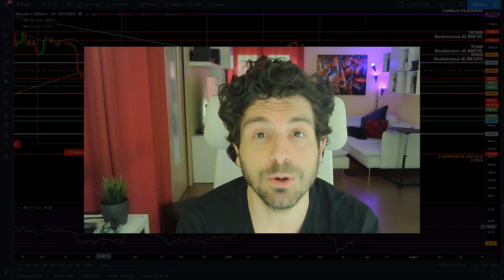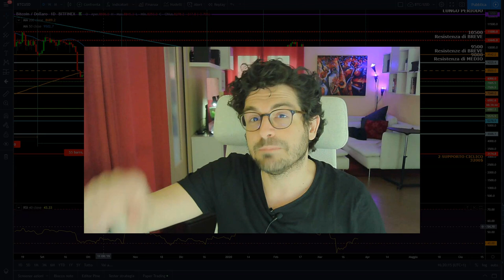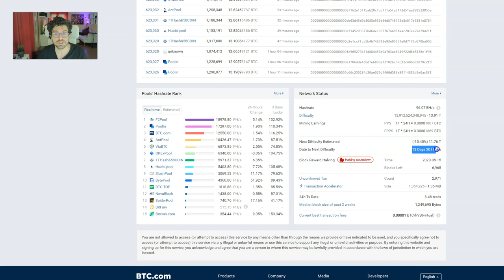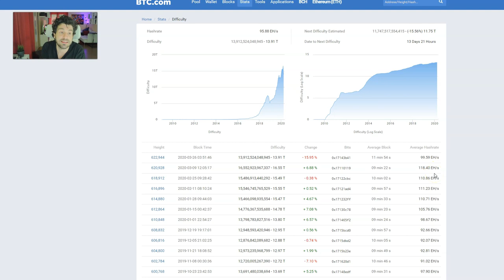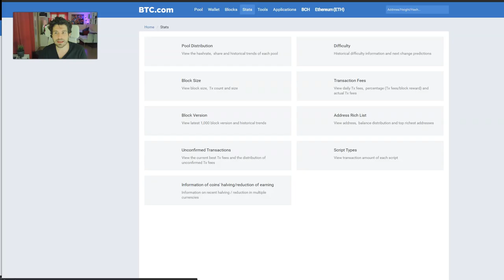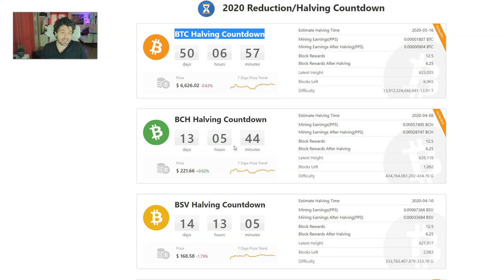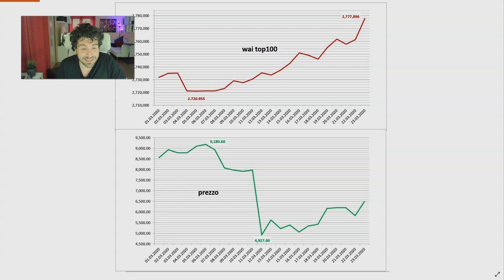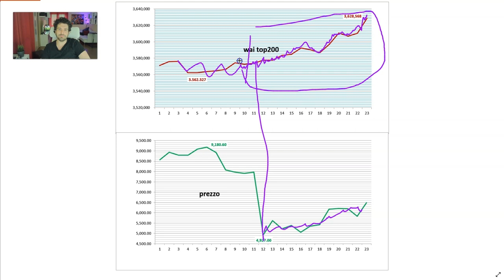BITCOIN MINING crolla la difficulty. Cosa succede al RE delle criptovalute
Ciao sono Mauro Caimi, in questo video analizziamo i più importanti indicatori fondamentali di bitcoin, quelli relativi al mining e alle big whales. Per investire in bitcoin dobbiamo anche tenere conto di questi indicatori fondamentali che possono darci una informazione estremamente rilevante su dove potrà andare il prezzo di bitcoin e dei mercati delle criptovalute nei prossimi mesi.
La difficulty, indicatore di mining molto rilevante, ha subito un crollo tra i più alti della storia, segno che le news per bitcoin non sono buone e che le previsioni di prezzo potrebbero risentirne nel prossimo futuro proprio in vista dell'halving.
In questo video tutte le indicazioni più importanti per impostare il proprio trading su bitcoin per i prossimi giorni.
Buona visione.